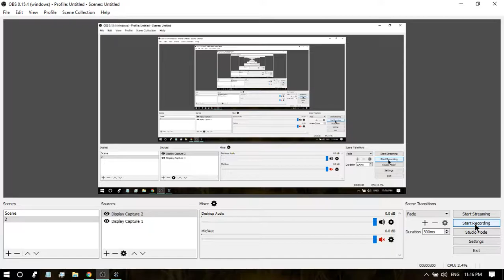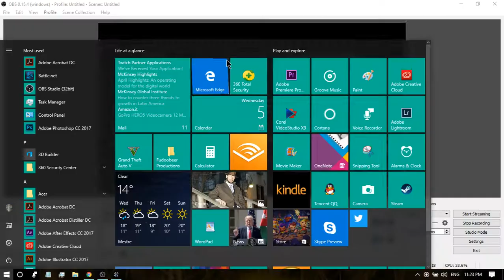Starcraft 2 How to beat Elite AI with Zerg: Vision is everything ZvP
Samyang 14mm f2.8 full frame

Samyang 85mm f1.4 full frame

Canon Legria Mini -fisheye lens ultra wide angle
Joby Gorillapod

110cm Neewer reflector

Editing: Premiere Pro CC
Corel VideoStudio
Windows Movie Maker
Mestre/Venezia